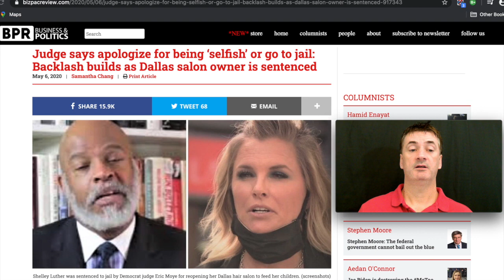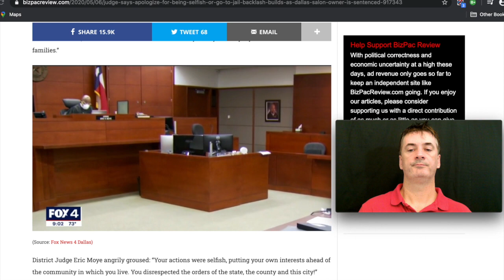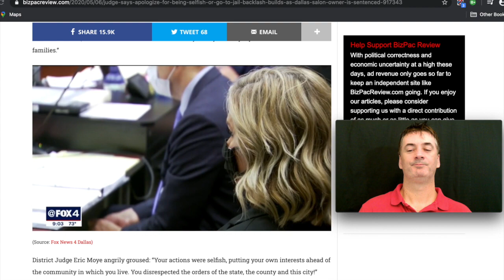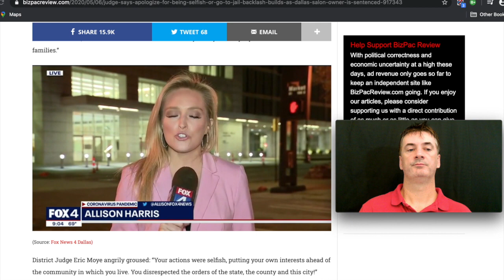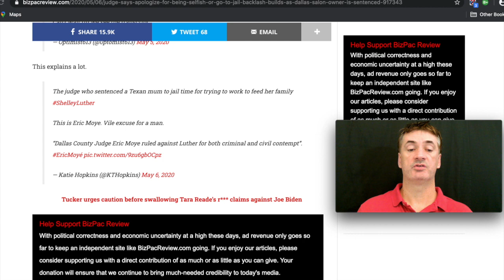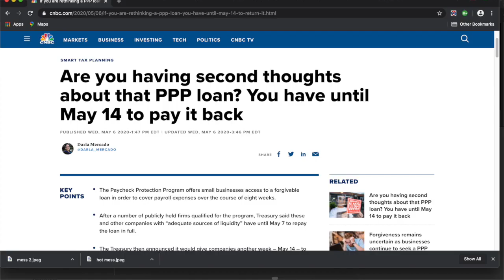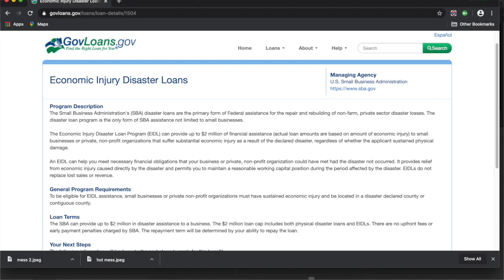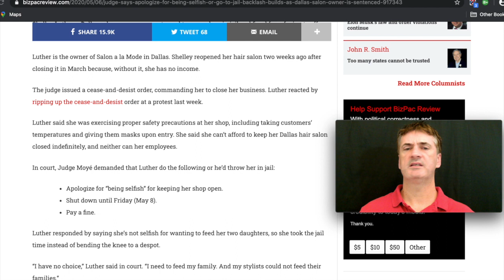(Part I of II) Shelley Luther jailed in Texas for opening her salon - hero or grandstander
In Part One of a two part series I play a clip of the judge and talk about the background surrounding this case.  Part Two of the video will be up on Friday, in that part I give my thoughts and show more of the backlash from this who set of circumstances including the Judge, doubling down.